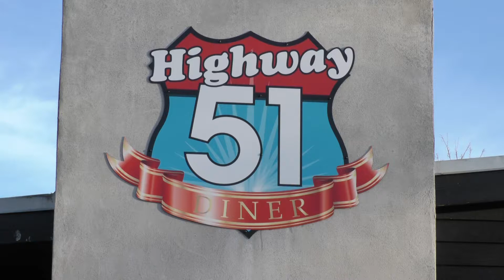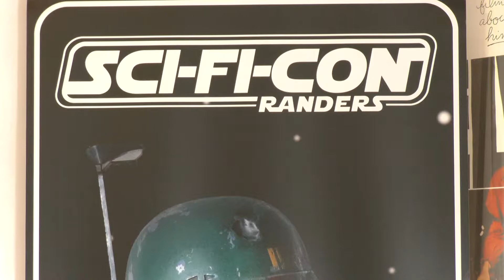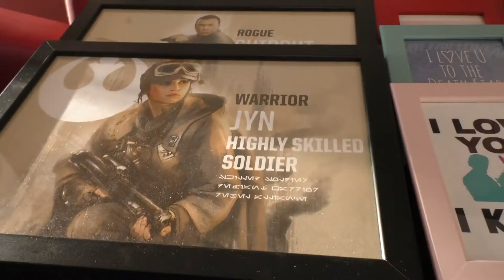Stjernekrig i Vejle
I Vejle er en stjernekrig brudt ud på en restaurant. Heldigvis er der kun tale om en flot udstilling med figurer, rumskibe og andre genstande fra Star Wars.